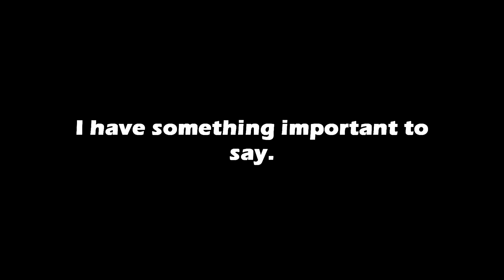The Hub Episode 1 is Now on Vidme + Important Announcements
Episode 1 of The Hub is up and I've got some other things to say.